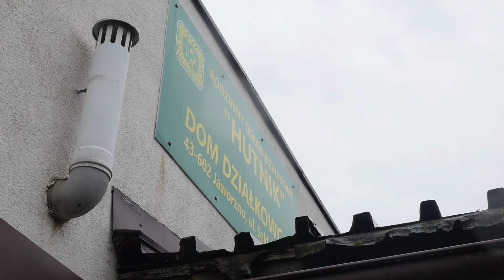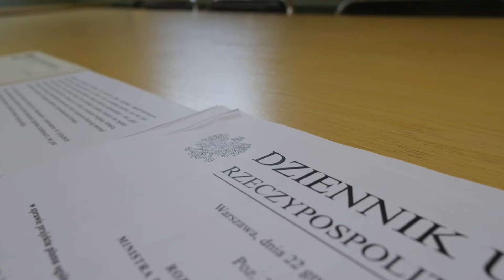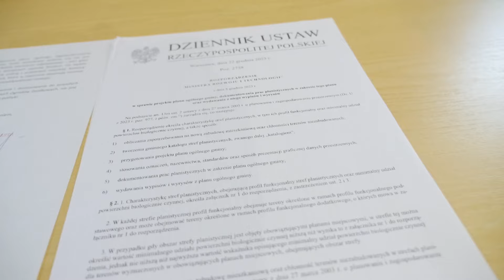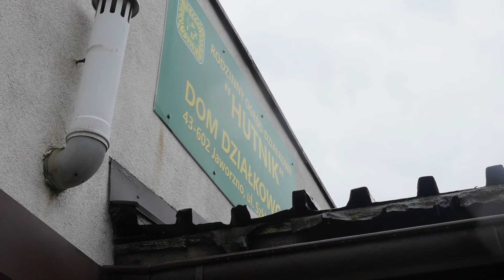Nowe przepisy mogą pozbawić działkowców ogródków działkowych. Co na to działkowcy?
Nowe przepisy mogą pozbawić działkowców ogródków działkowych. Zakładają one wprowadzenie ogólnych planów podzielonych na strefy planistyczne, które w większości nie zakładają istnienie ogródków. Jak wygląda sytuacja w Jaworznie? Czy działkowcy powinni czuć się zagrożeni?

Nowe przepisy dotyczące planowania przestrzennego wprowadzają nowe uregulowania dotyczące przeznaczenia planistycznego. W grudniu ubiegłego roku weszło w życie rozporządzanie Ministra Rozwoju i Technologii, które sugeruje zmiany w planach zagospodarowania przestrzennego. Mają powstać plany ogólne, które podzielą gmin na 13 stref planistycznych, z których tylko 3 zakładają istnienie ogródków działkowych.
Jak wygląda sytuacja ogródków działkowych w Jaworznie?

O to, czy ogródki działkowe w Jaworznie powinny czuć się zagrożone, zapytaliśmy Jacenta Worwa Prezesa Rodzinnych Ogródków Działkowych ''Hutnik” w Szczakowej. Ten jednoznacznie rozstrzygnął tę kwestię.

    Ja myślę, że nie. Odpowiem zdecydowanie. Jestem podbudowanym stanowiskiem prezydenta miasta Jaworzna i naszego samorządu.

W marcu tego roku prezydent Paweł Silbert wystosował pismo do działkowców z Jaworzna, w którym wspomniał o zmieniających się przepisach i zadeklarował brak zagrożenia dla dalszego funkcjonowania ogródków działkowych w Jaworznie. W kwietniu spotkał się z przedstawicielami 9 ogródków działkowych z naszego miasta.

    W kwietniu spotkaliśmy się z panem prezydentem. Na tym spotkaniu zostaliśmy zapewnieni, że ogórki działkowe nie muszą czuć się zagrożone na terenie Jaworzna. Mogą funkcjonować bezpiecznie dalej, wręcz będziemy się rozwijać.

Co się stanie, jeśli ogródki działkowe nie znajda się w trzech strefach?

Ogródki działkowe będą dalej brane pod uwagę w tworzeniu planów zagospodarowania przestrzennego. Jeśli jednak działkowcy przeoczą przyjęcie planów ogólnych dla gminy i znaleźliby się poza trzema strefami, mogą czuć się zagrożeni. Jeśli gmina uznałaby teren, na którym znajdują się działki za interesujący pod jakąś inwestycji, a nie znajduje się on w żadnej z trzech sfer, wtedy łatwo można go przekształcić w planie zagospodarowania przestrzennego.